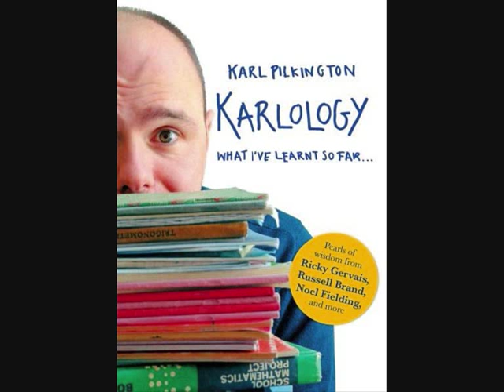Karlology Sample Chapter Part 1.